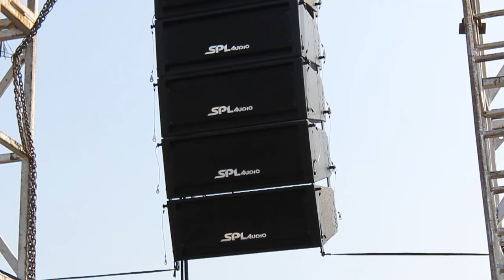Launching!!! New Product SPL Audio MJM SERIES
Launching produk baru SPL Audio Line Array System MJM SERIES... Hasil kolaborasi SPL Audio dengan MJM Pro Audio..

Seri ini hanya bisa di dapatkan di dealer kami DUNAMIS MUSIK SOLO..